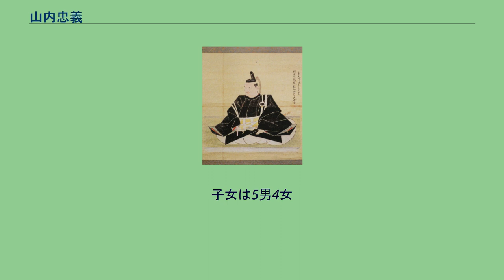山内忠義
山内 忠義（やまうち ただよし）は、江戸時代前期の大名。
土佐藩の第2代藩主。
山内康豊の長男で、伯父山内一豊の養嗣子。
文禄元年（1592年）、山内康豊の長男として遠江国掛川城に生まれた。
慶長8年（1603年）に伯父・一豊の養嗣子となり、徳川家康・徳川秀忠に拝謁し、秀忠より偏諱を与えられて忠義と名乗る。
同10年（1605年）に家督相続したが、年少のため実父康豊の補佐を受けた。
慶長15年（1610年）、松平姓を下賜され、従四位下、土佐守に叙任された。
また、この頃に居城の河内山城の名を高知城と改めた。
慶長19年（1614年）の大坂冬の陣では徳川方として参戦した。
なお、この時預かり人であった毛利勝永が忠義との衆道関係を口実にして脱走し、豊臣方に加わるという珍事が起きている。
慶長20年（1615年）の大坂夏の陣では、暴風雨のために渡海できず参戦はしなかった。
藩政においては、慶長17年（1612年）に法令75条を制定し、村上八兵衛を中心として元和の藩政改革を行なった。
寛永8年（1631年）からは野中兼山を登用して寛永の藩政改革を行ない、兼山主導の下で用水路建設や港湾整備、郷士の取立てや新田開発、村役人制度の制定や産業奨励、専売制実施による財政改革から伊予宇和島藩との国境問題解決などを行なって、藩政の基礎を固めた。
改革の効果は大きかったが、兼山の功績を嫉む一派による讒言と領民への賦役が過重であった事から反発を買い、明暦2年（1656年）7月3日に忠義が隠居すると、兼山は後盾を失って失脚した。
寛文4年（1665年）11月24日、死去。
享年74。
墓所は高知県高知市天神町の真如寺。
子女は5男4女